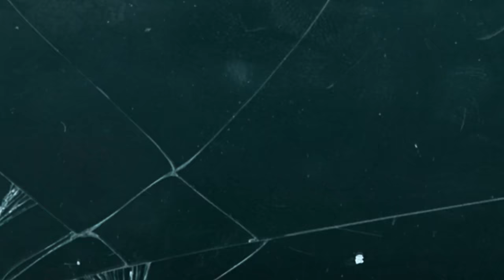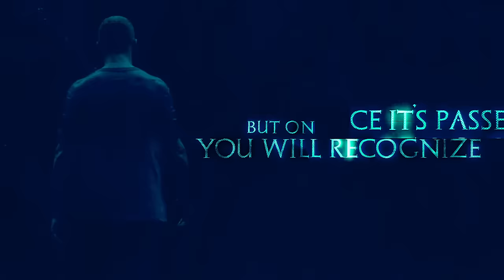REDEMPTION - I Am The Storm (2022) // Official Lyric Video // AFM Records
I Am The Storm - this name is a fact for the upcoming eighth long player of the American power prog heroes REDEMPTION. In March 2023 the new album will be released and the eponymous single "I Am The Storm" serves as a prelude to bring back the brute sound of the band after four years without a studio album. Is American prog metal still convincing? With such strong songs it certainly is.

Follow Redemption!

Produced by: Nick van Dyk, Vikram Shankar and Simone Mularoni
Mixed by: Simone Mularoni
Mastered by: Simone Mularoni
Video by: Ingo Spörl

Lyrics:
Leaden skies portend the storm is gathering
Thickening air grows dense and blocks the sun
Kinetic lightning biding its time
Something's about to strike
No way to outrun what is to come

I hear the whispers of my enemies
Warning me I won't survive the storm

Driving rain unsettles what was static
Searing wind disrupts the status quo
Monuments come tumbling down
And expectations die
And those who held them are the last to know

I can hear the devil whisper
That I won't withstand the storm

You say that I won't survive
But once it's passed you will recognize
I'm the only one remaining

I can hear the voice of reason
I can hear the voice of doubt
Telling me I won't survive
Time to shut the voices out